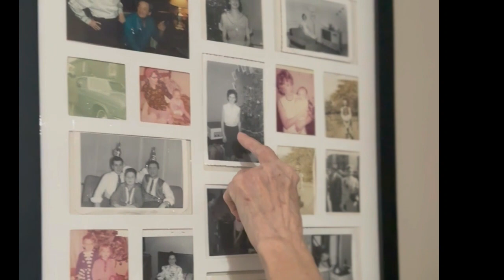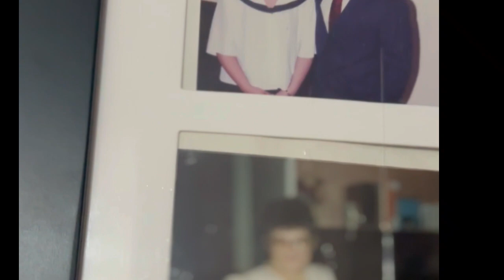This Is Gigi